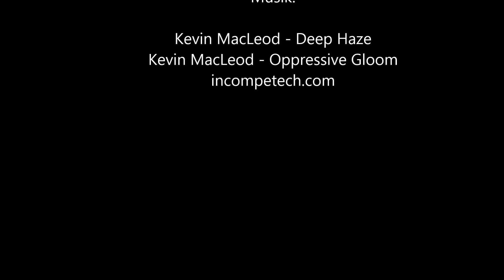[Cthulhu Now] Die Angstshow II - Der Steinbruch Trailer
Die zweite Folge der Angstshow steht in den Startlöchern. Ein neues Team wird zusammen gestellt um einen weiteren gruseligen Ort zu untersuchen. Dieses Mal geht es in einen alten verlassenen Steinbruch, seit gespannt was dort alles passiert.

Alles in diesem Video gesagte ist rein fiktiv. Die Bilder dienen nur der Illustration, an diesem Ort ist nichts von dem gesagten passiert.